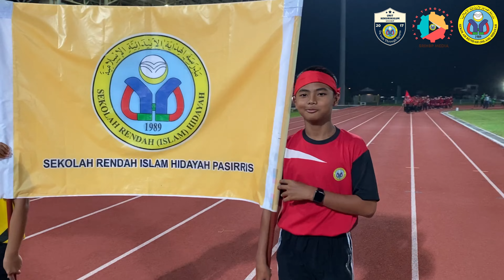Hari Sukan SRIHBP 2023